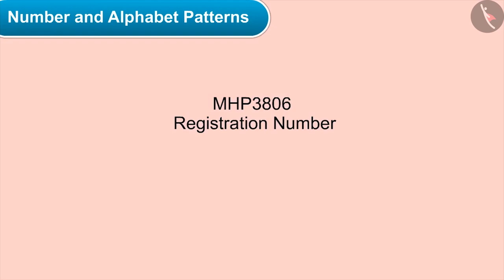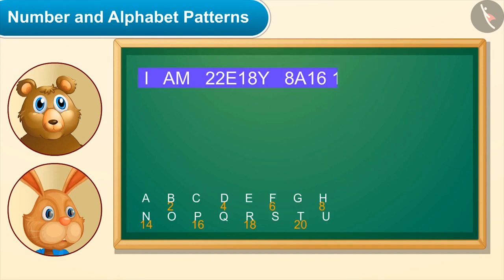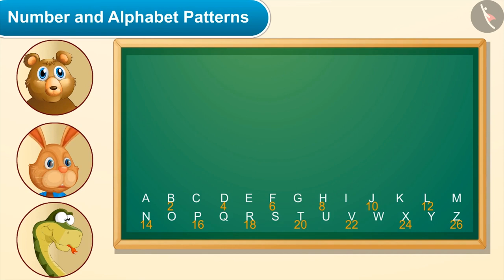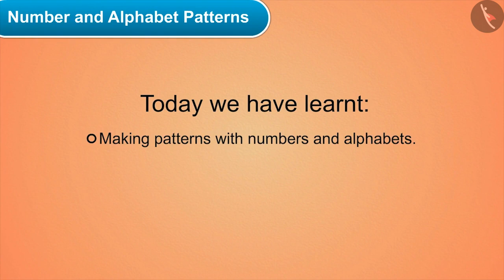Class 4 Maths Chapter 10 (Part 5) "Play With Patterns" cbse ncert english medium